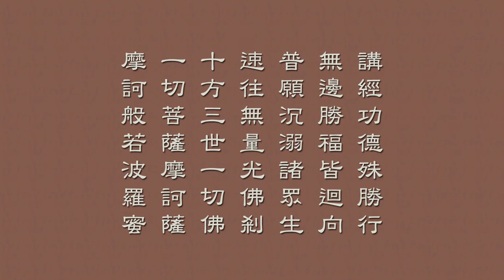梵網經菩薩戒 35 天因法師